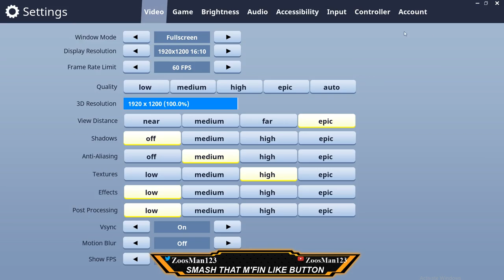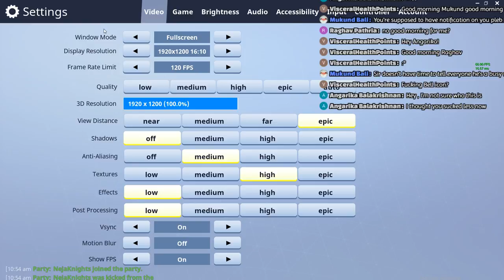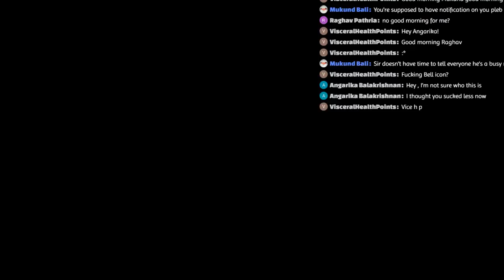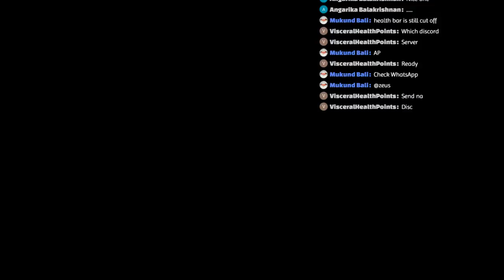SANJAY KAPOOR COOKS grenades w ME | Rocket League